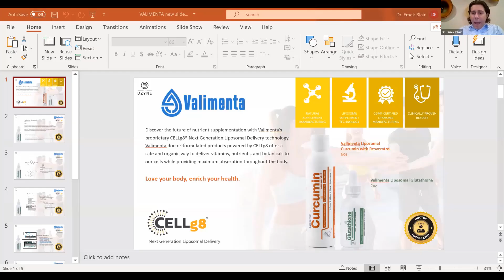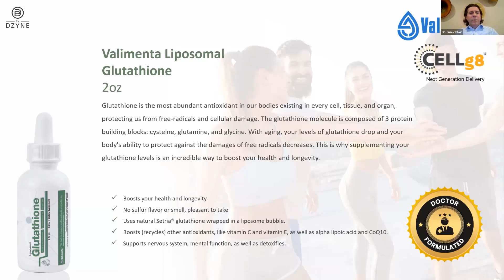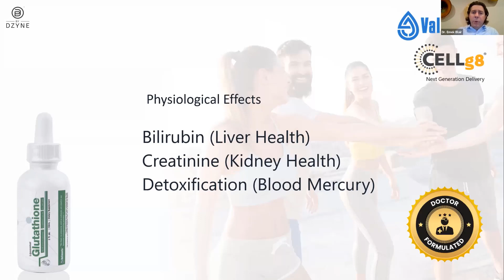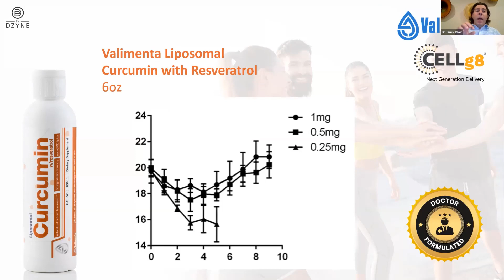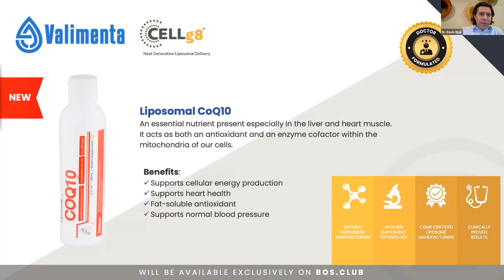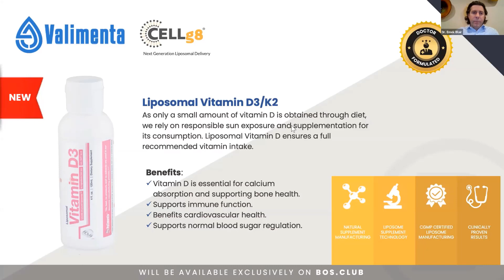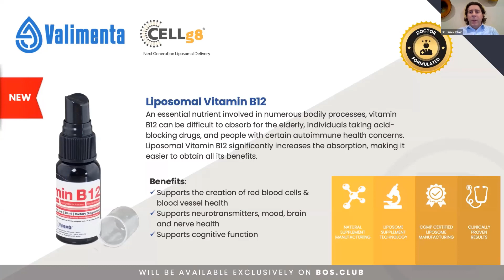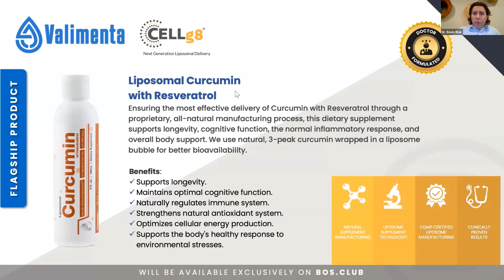Valimenta ByDzyne Ep5: The right way to supplement with Valimenta (Thai)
Check out Episode 5 of Valimenta ByDzyne with Dr. Emek Blair: The right way to supplement with Valimenta.

An🏆 award winning scientist, Dr. Blair invented the CELLg8 Next Generation Liposomal Delivery System - a proprietary nutrient delivery system, clinically proven to safely deliver vitamins and nutrients in in a way that allows for 💊 for maximum absorption throughout the body.

On the premier episode of Valimenta ByDzyne, learn more about:
✅ Liposomes & liposomal delivery
✅ Why is liposomal delivery more beneficial?
✅ Dr. Blair's proprietary CELLg8 Next Generation Liposomal Delivery System
✅ Benefits of ByDzyne's Valimenta products
✅ Dr. Blair's clinical studies and PROVEN results

The statements made in this series have not been evaluated by the Food and Drug Administration. Valimenta is not intended to diagnose, treat, cure, or prevent disease. Please consult your physician before use.

While every effort is made to ensure the accuracy of the information provided, ByDzyne does not warrant that the information in this series is error free.

UnitedByDzyne.com